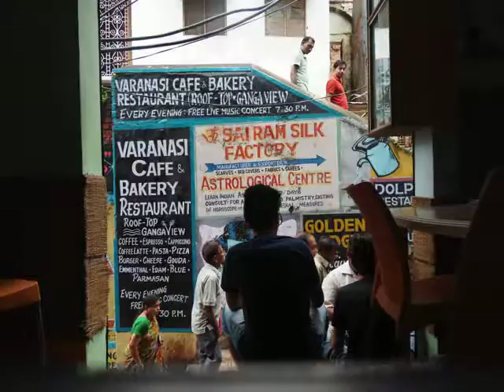Gens de Bénarès - People of Varanasi.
Un jour ordinaire au Varanasi Cafe, des gens ordinaires, la vie de Bénarès.
An ordinary day in Varanasi Cafe, ordinary people, Varanasi life.